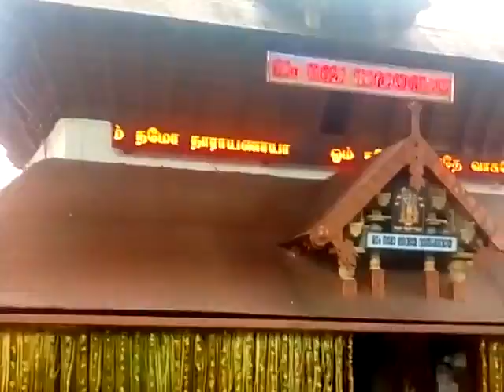ഗുരുവായൂർ ഏകാദശി വിളക്ക് ഒമ്പതാം ദിവസം ഹരേകൃഷ്ണ വകയാണ് വിളക്ക് /Guruvayur Ekadasivilakku